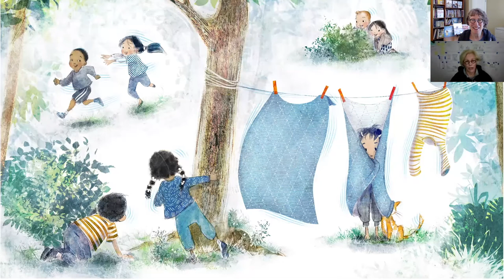BRAVE EVERY DAY Author & Illustrator Video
Author Trudy Ludwig and Illustrator Patrice Barton briefly share their story behind their picture book collaboration, BRAVE EVERY DAY